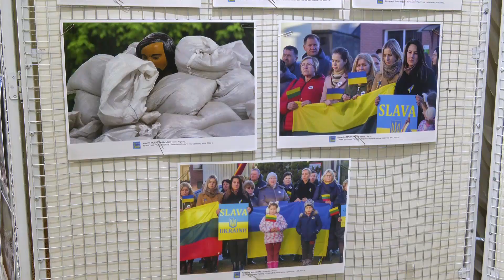Крізь призму війни: у Рівному презентували традиційний «Фотовернісаж»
У Рівному всімнадцяте провели «Фотовернісаж на Покрову». Одна з найголовніших мистецьких подій жовтня щороку збирає найкращих фотографів та їх світлини у Міському будинку культури. Цьогоріч вернісаж об’єднали навколо теми війни та боротьби всього цивілізованого світу проти «руского міра». Про інші цікавинки фотоконкурсу знають наші журналісти.